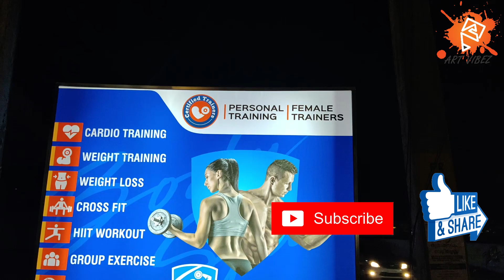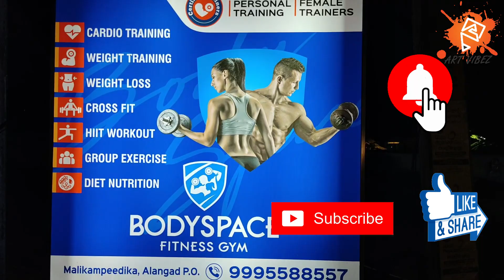GYM | WALL ART | mural art | graffiti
gym wall art acrylic painitng